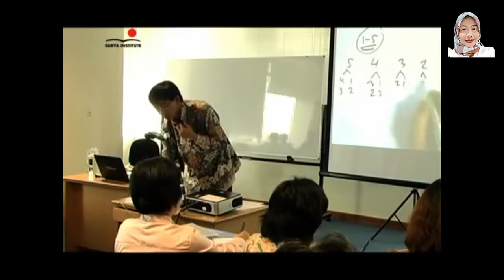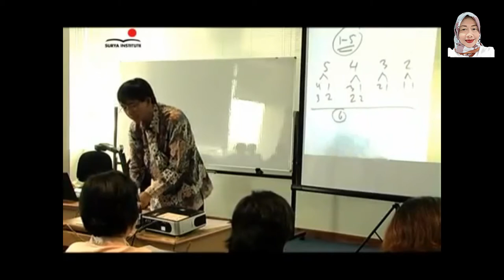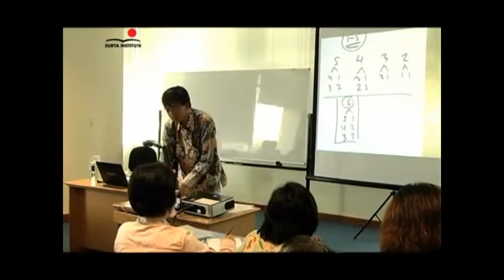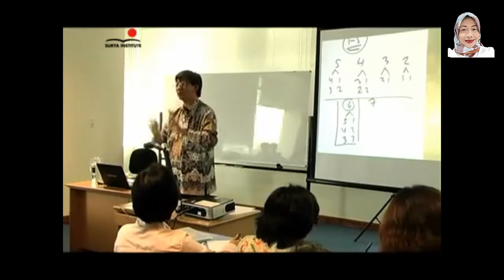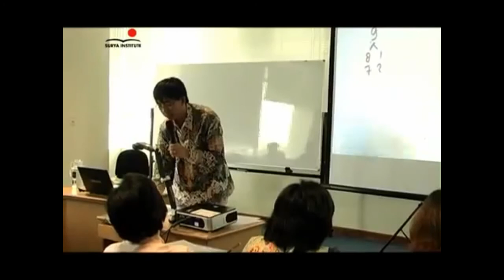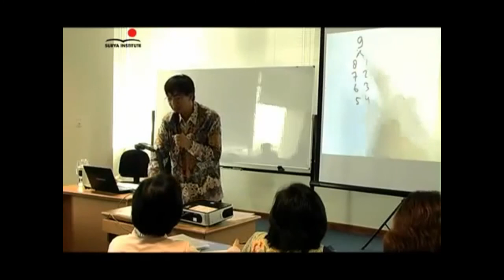Ayo Belajar Penjumlahan 1 s d 9 Bersama Prof Yohanes Surya, Ph D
Mudah dan Mengasikan Belajar Matematika